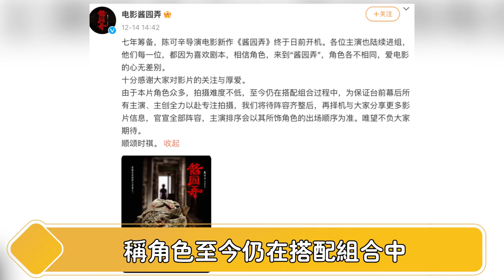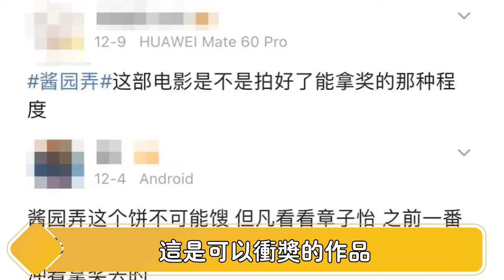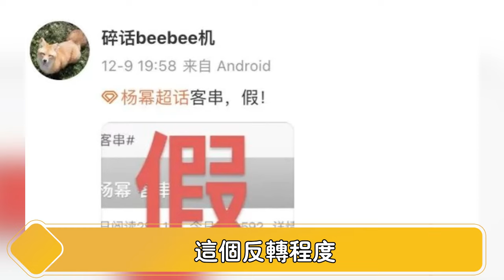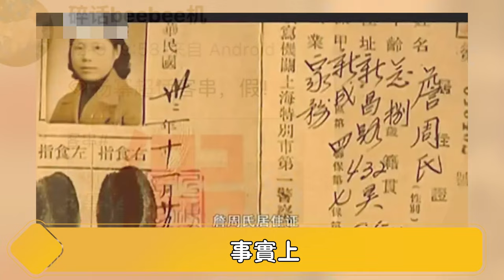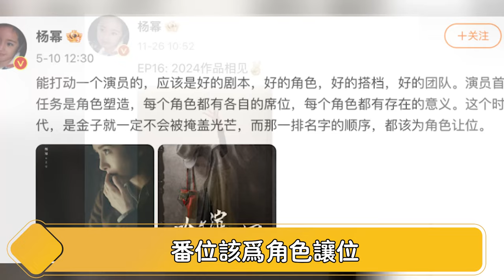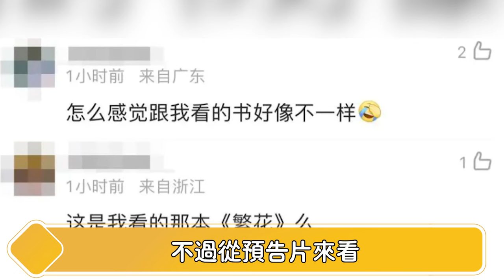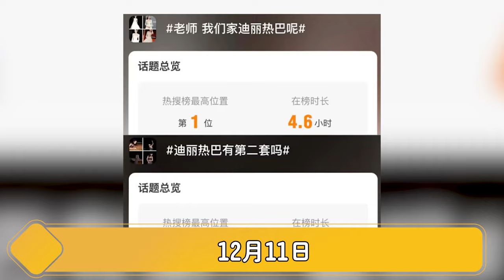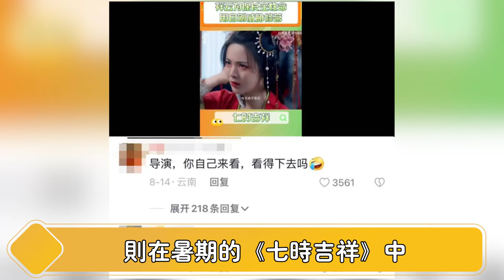不是吧？一夜之间85花全员开撕！唐嫣刘诗诗被踢出局，杨颖自毁前程，杨幂赵丽颖两败俱伤，全员大洗牌的背后，赢家竟是默默无闻的她！【娱与舆】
一夜之间85花全员开撕！唐嫣刘诗诗被踢出局，杨颖自毁前程，杨幂赵丽颖两败俱伤，全员大洗牌的背后，赢家竟是默默无闻的她！